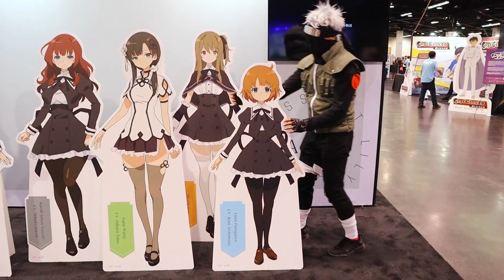Kakashi - Mission: CharaExpo USA 2019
Kakashi finishes what looks to be his final mission... in CharaExpo USA.

Pids as Kakashi Hatake